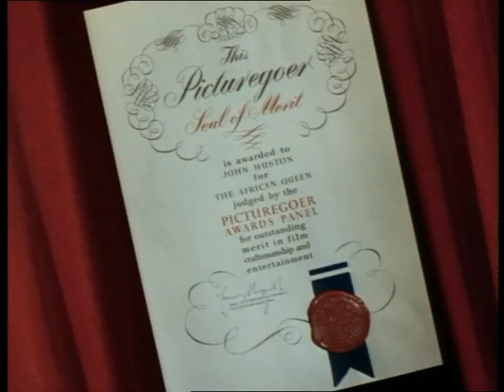The African Queen (1951) Trailer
Humphrey Bogart, Katharine Hepburn, Robert Morley, Peter Bull, Theodore Bikel